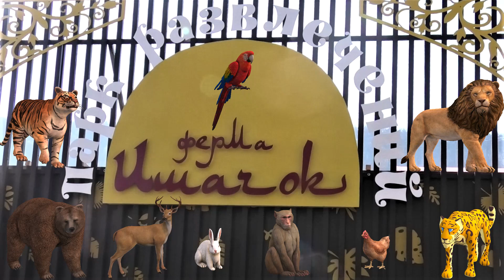Ферма Ишачок. Как приятно - Голуби целуются на крыше! Farm Ishachok. Good - Pigeons kiss on the roof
Очень приятно услышать воркование голубей! Ещё и понаблюдать, кактгни целуются, строят гнезо! У некоторых шпоры обалденные и с хохолочком на голове, волнистые - ну очень красиво!
It is very nice to hear the cooing of pigeons! Also watch the pigeons kiss, build a nest! Some have beautiful spurs with a tuft on their heads, wavy - well, very beautiful!